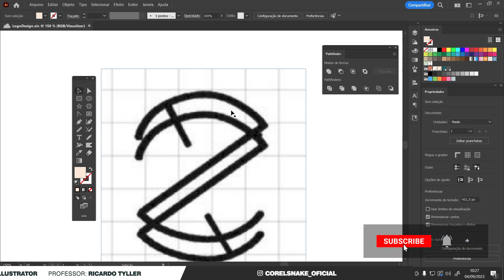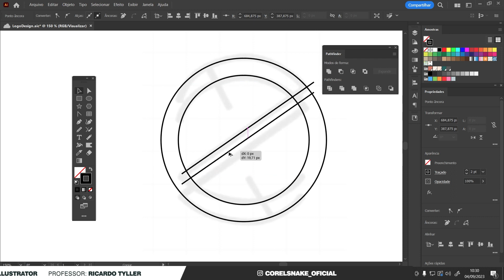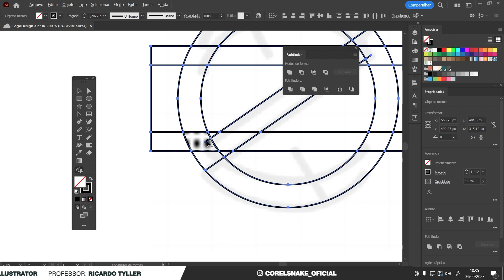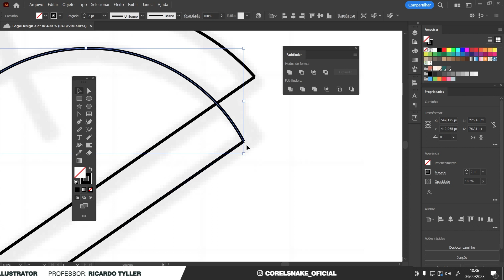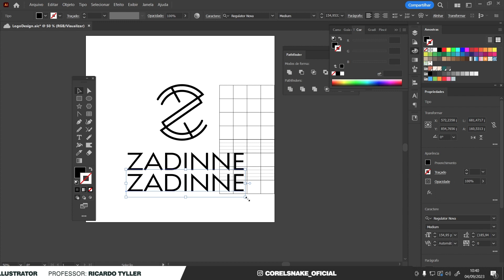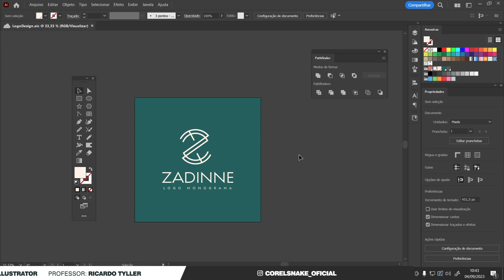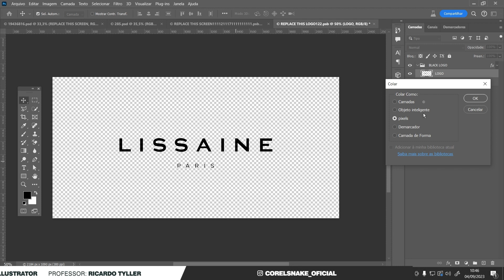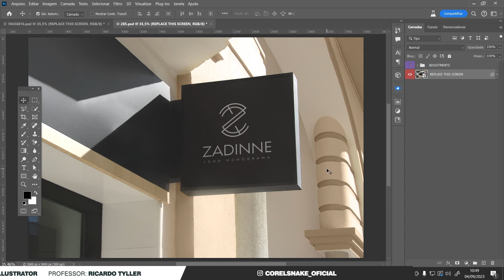Logotipo com iniciais! como criar logo com letras do nome no illustrator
Se você sempre quis aprender como criar um logotipo incrível usando as iniciais do seu nome, este é o vídeo certo para você! Neste tutorial, vamos mostrar passo a passo como usar o Adobe Illustrator para transformar suas iniciais em um logotipo único e profissional. Não perca a oportunidade de deixar a sua marca de maneira criativa e personalizada. Assista agora e comece a criar o seu logotipo com letras do nome no Illustrator!